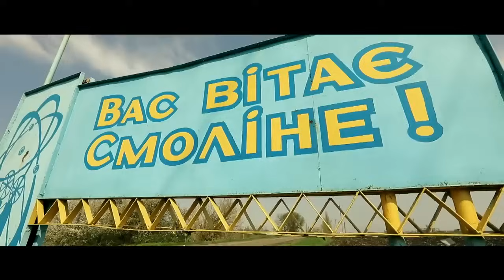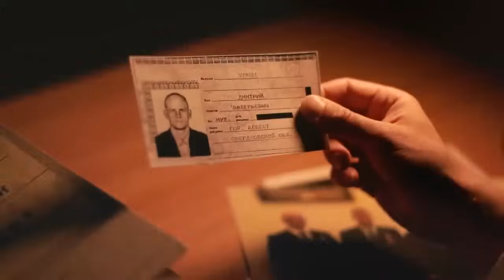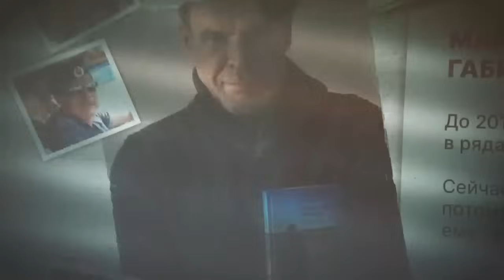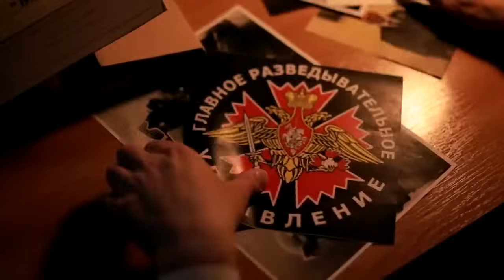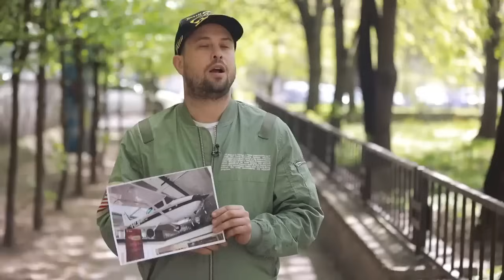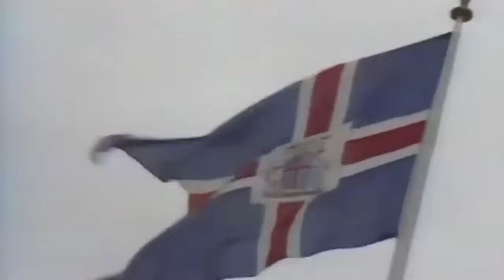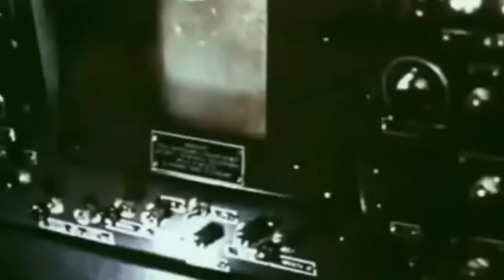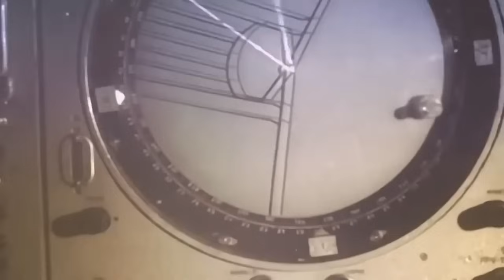События России за 2023: ПОХОД на МОСКВУ и ВЗРЫВЫ над КРЕМЛЕМ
В новом дайджесте проекта Исторические факты:

00:00:00 Начало;
00:00:28 Поход ЧВК Вагнера на Москву;
00:10:48 Дрон над Кремлем.

Данное видео публикуется исключительно в документальных и образовательных целях.

Побач більше!